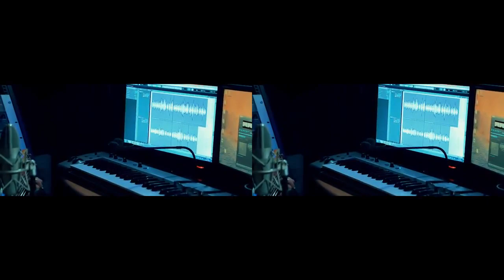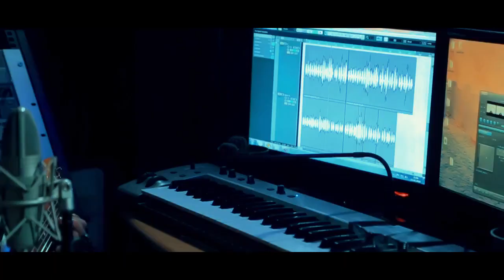Rakesh Ereshov & Ural Yusupov ''A